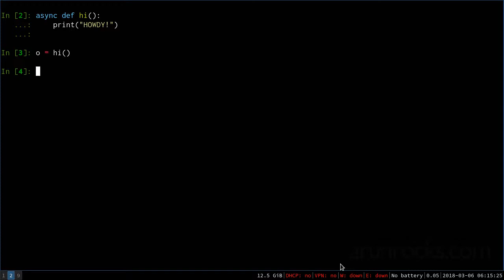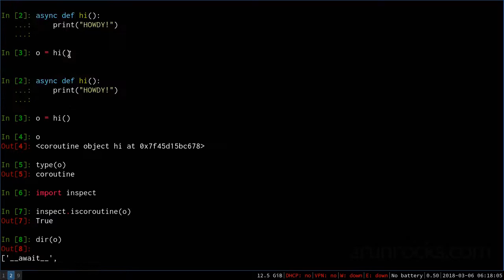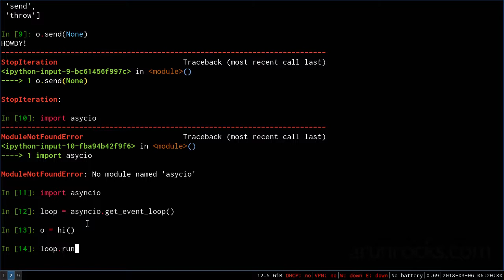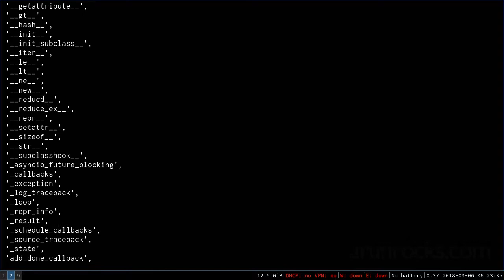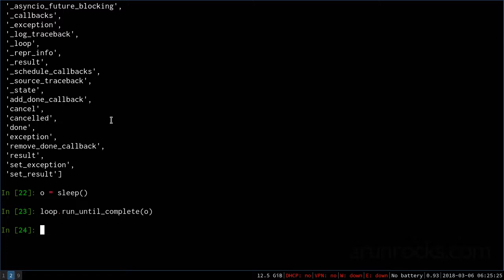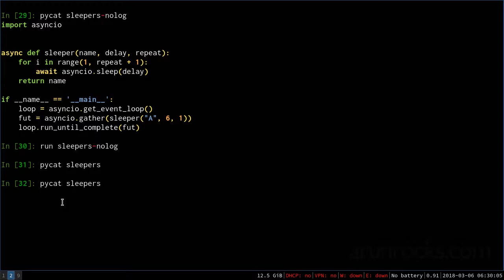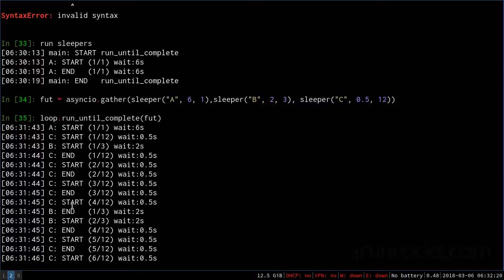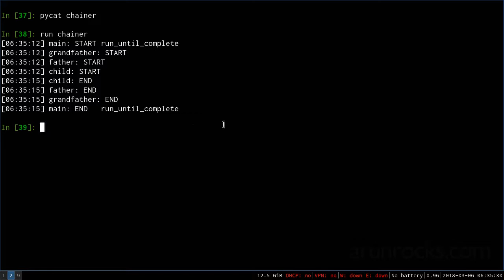Async & Await Tutorial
Learn async & await in Python 3 through interactive code examples. We cover:

- What is a coroutine?
- What is a Future?
- What does async do? What does await do?
- When to use asyncio module?
- How to concurrent programs run?

I also make my first appearance in a screencast!

Equipment:
* Canon EOS Rebel SL2
* Blue Yeti Mic
* BOYA BY-M1Mic
* Audio-Technica ATH-M20x Headphone

My programming environment is Arch Linux, i3 window manager, urxvt terminal and iPython.